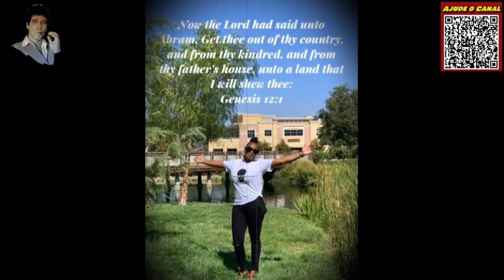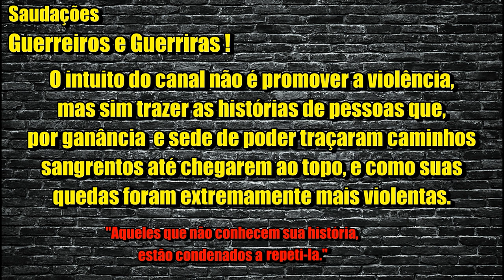A REAL GÂNGSTER DE LOS ANGELES - FINAL (VERSÃO EXTENDIDA)